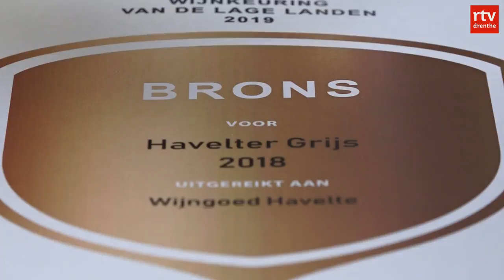Wijnen uit Havelte vallen in de smaak bij Wijnkeuring der Lage Landen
De wijnen van Peter Pels uit Havelte zijn goed uit de verf gekomen tijdens de Wijnkeuring der Lage Landen.